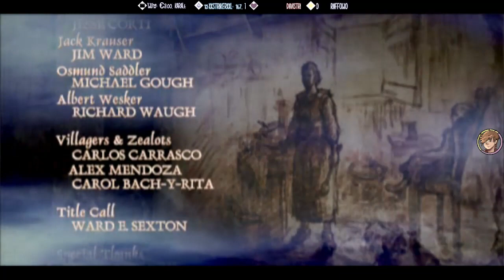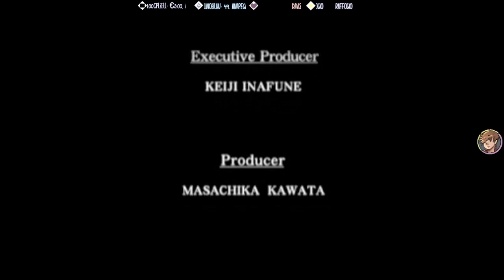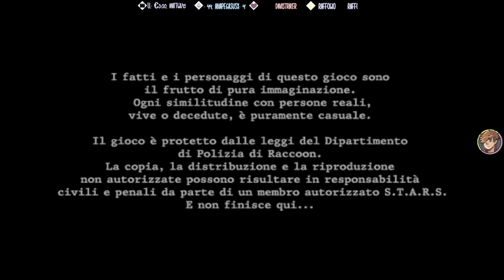ITA|ENG 4 Resident evil [Fine]